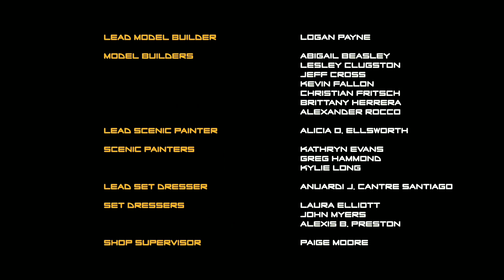What The Bot With SuperNoobs Baby Shark's Big Show & Bubble Guppies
New In Episode Video